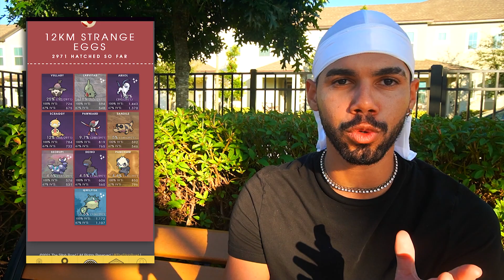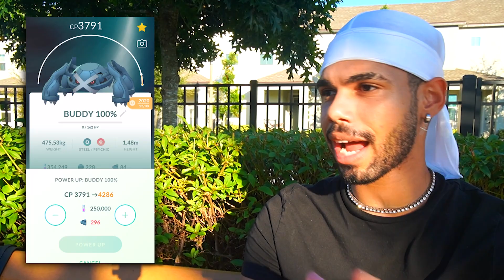MISSÕES VALENDO BELDUM SHINY GRATIS - POKEMON GO | Cris